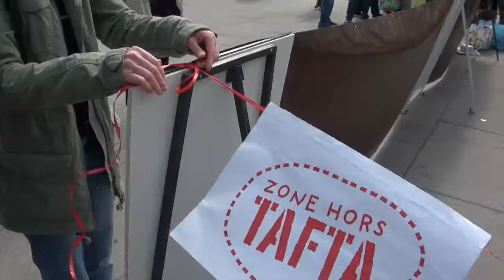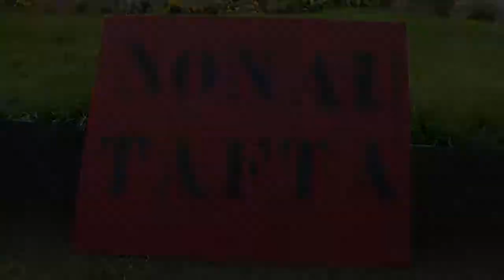Samedi 18 avril : Angers hors TAFTA !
Nous étions 200 à Angers, pour dire NON au TAFTA.

Pour des autorisations au-delà du champ de cette licence, contactez la réalisatrice.